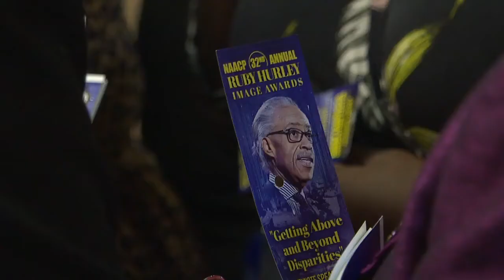Rev Al Sharpton discusses racial disparities at Hamilton County NAACP awards ceremony